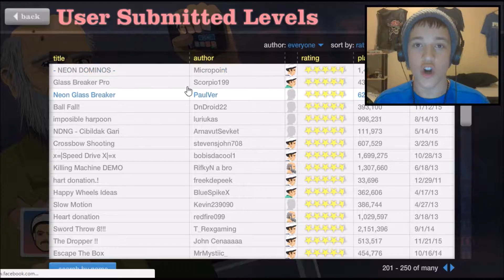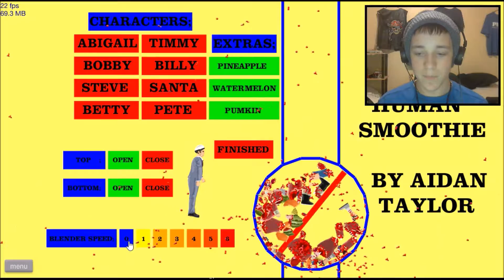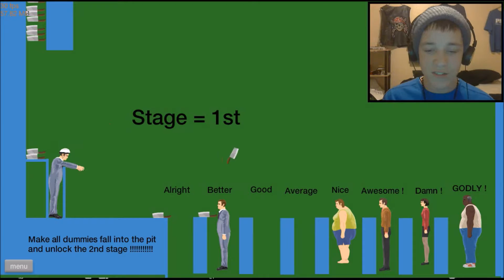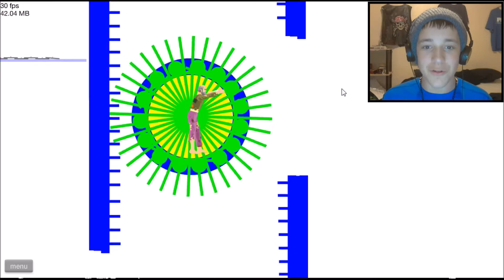MORE HAPPY WHEELS PUNS!!!! HILARIOUS YOU GOTTA WATCH!!!!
I have been sick and so i thought id play something simple like happy wheels again

Stay Frosty!

- Colt